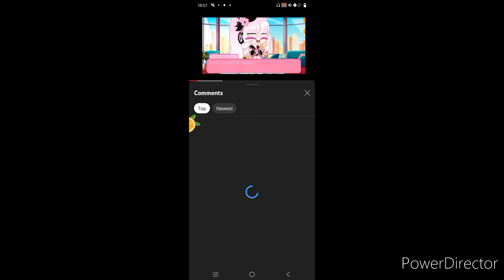BEWARE OF THIS GLITCH! THIS CAN HAPPEN TO YOU TOO!!!!😭😰😱